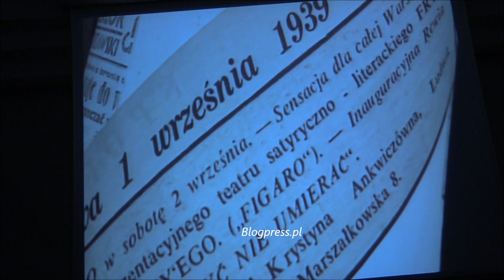Alina Czerniakowska o filmie "Silniejszy od warunków" (Klub Ronina 1.02.2016)